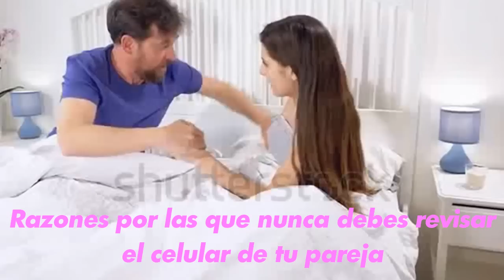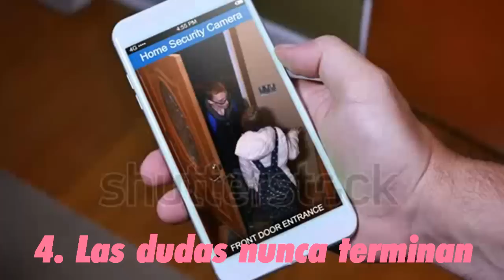7 Razones Por Las Que Nunca Debes Revisar El Celular De Tu Pareja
Psicología Sé que a muchas se nos ha antojado espiar en el celular de nuestro novio, y más cuando hay problemas en nuestra relación... Aquí de dejo 7 razones por las que no debes espiarlo

😍 Súper que estés aquí con nuestro gabinete de Psicología, nosotros sonreímos por cada Like tuyo, por cada comentario …. Y es muy grato compartir temas de Psicología.

Queremos añadir tu Nick cuenta de youtube al final de cada video. Oh, claro ¡ escribe en el comentario y serás mencionado en el próximo video.

7 Razones por las que nunca debes revisar el celular de tu pareja
Pareciera que te da tranquilidad saber que no encontraste nada malo, que tus dudas se calmaron y los celos de la mano, pero deberías saber que jamás es recomendable que revises las conversaciones de tu pareja, puede hacerle más daño que bien a tu vida. Y aquí te damos las razones.

1. Te pones paranoica
Ahora estarás siempre pendiente de lo que hace o dice, y a partir de ahí,  aun cuando sean cosas simples, te parecerán cosas sospechosas de su parte, todo en doble sentido.
No importa cuántos mensajes leas cualquier detalle te parecerá suficiente. La peor parte te la llevarás cuando decidas reclamarle.

2. Si sale en blanco también pierdes
Si buscas ser una mujer libre e independiente, además de respetada, hacerle esto a tu pareja te saca completamente de tus estándares. Invadir su privacidad te llevará una y otra vez a creer que él te está engañando.

3. Una vez que empiezas no puedes parar
Ahora ya sabes cuando deja su celular, su contraseña, si es que la tiene, el momento justo en el que podrás ver de arriba abajo sus mensajes fotos y hasta correos, es como una obsesión.
Primero lo harás una vez cada semana, después cada tres días, y luego tratarás de ver a diario lo que él escribe y todo lo que hace.

4. Las dudas nunca terminan
Tus teorías terminarás creyéndotelas y lo peor es que buscarás hacérselo creer a él también, es ahí donde los conflictos de pareja comienzan perjudicándote.

5. Sentimiento de culpa
Luego de saber todo lo que has invadido la privacidad de tu pareja y que él no tiene idea. La culpa te llega y a su vez hace que la relación se enfríe. Te muestras distante o buscas la manera de alejarlo.

6. La relación va directo al fracaso
Si todas las cosas anteriores han pasado en tu vida es una señal muy fuerte de que la relación va directo al fracaso. Es entonces el momento justo para valorar si vale la pena luchar contra algo que va en picada.

7. Puedes arrepentirte
Cualquiera que haya sido el motivo que te llevó a sumirte en su privacidad terminará por causar un sentimiento de arrepentimiento. Dolor por lo que encontraste o culpa por haber rebasado los límites.

Psicología Visual
Audiolibros de Psicologia
revisar el celular de tu esposo
No cheques el celular de tu novio
Si revisas el celular de tu pareja
5 consecuencias de revisar el celular de tu pareja
¿Revisar o no revisar el celular de tu pareja?
5 razones para no revisar el celular de tu pareja
Seis razones por las que no debes revisar el celular de tu pareja
Las consecuencias de revisar el celular de tu pareja